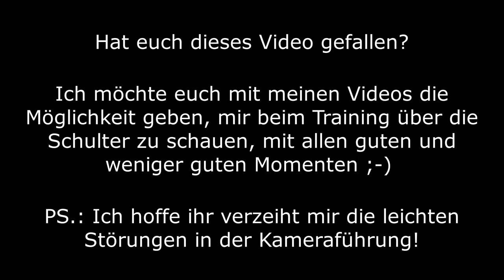Reiten im Hier und Jetzt #8 - Rumpf und Hinterhand stärken mit India